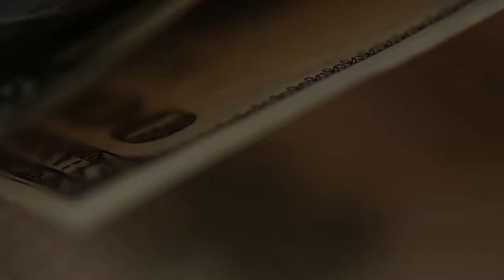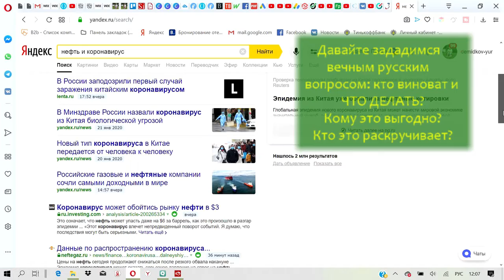Коронавирус кому это выгодно И как на этом заработать